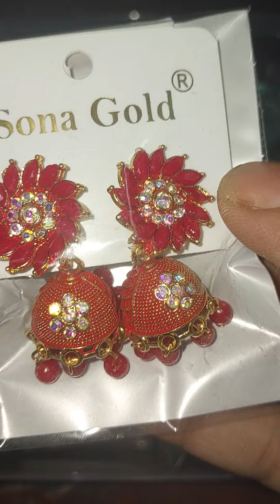மினு மினுக்கும் தங்கம் விலை சரிவு!?? | GOLD RATE TODAY | 19.01.2024 | SILVER RATE | 22 CARAT GOLD